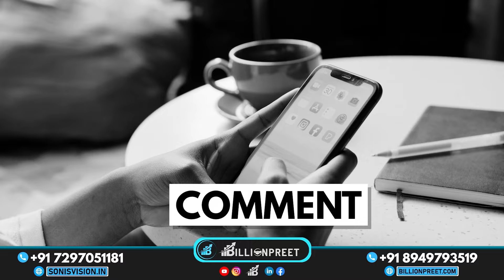अपने Business को बड़ा कैसे करे | Business Autopilot in Hindi | Importance of KPI and KRA in Business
In this Video you will learn about Business automation and Growth. If you want to autopilot your business then this video is for you.

In this informative video, we break down what KPIs and KRAs are, why they are crucial for marketing professionals, and how to use them to drive your marketing strategies to success. Whether you're a seasoned marketer looking to refresh your knowledge or just starting your marketing journey, this video has something for everyone.

Here's what you'll learn:
✅ The fundamental differences between KPIs and KRAs.
✅ How KPIs help measure the effectiveness of your marketing efforts.
✅ The importance of aligning KPIs with your business objectives.
✅ How KRAs provide a broader perspective on marketing performance.
✅ Real-world examples of KPIs and KRAs in action.